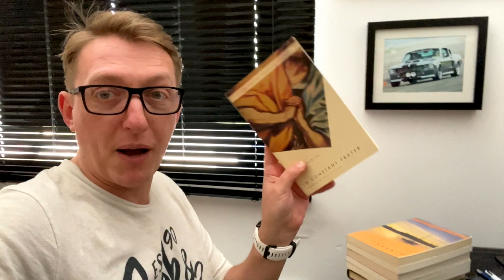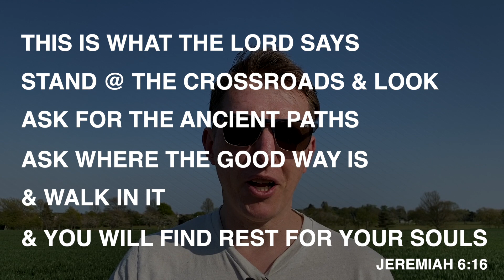Ancient Ways introduction - 26th April 2020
On Sunday, 26th April 2020 we launched our The Ancient Ways series on our Facebook Live livestream.